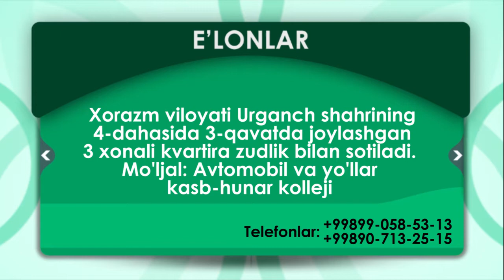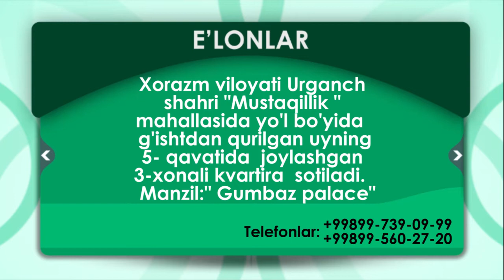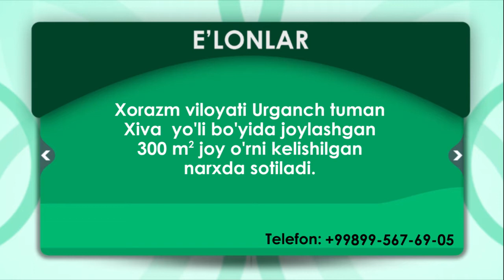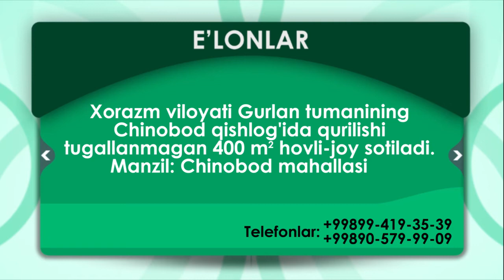5.03.2020 E'lonlar TTV